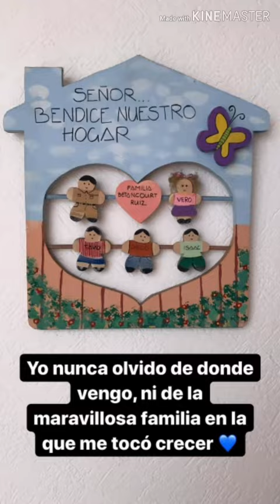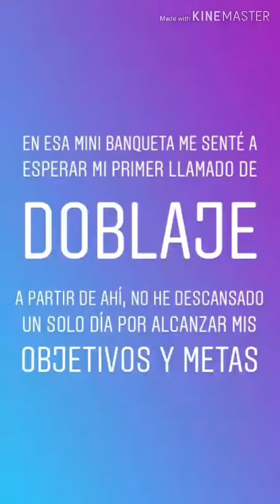Tavo Betancourt regresa al Doblaje